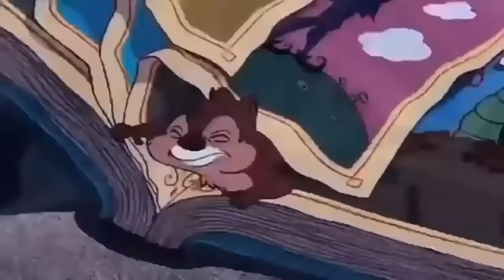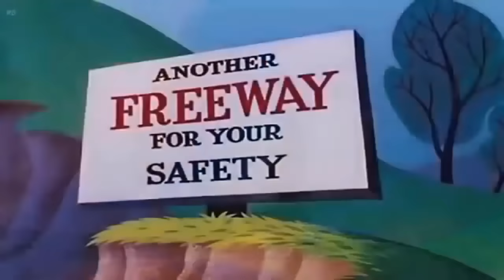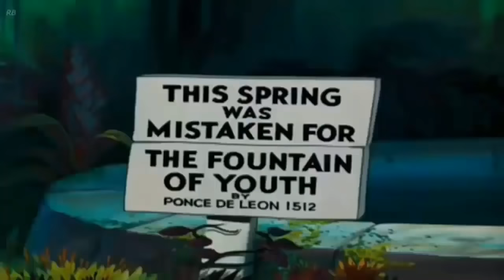La casa de mickey mouse en español capitulos completos nuevo 2018 # 44